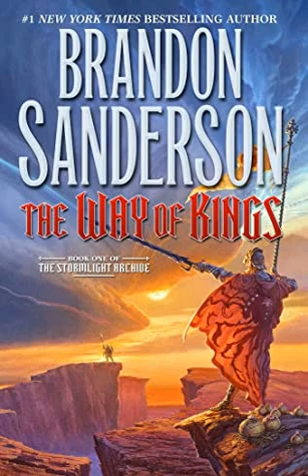The Way of Kings (The Stormlight Archive, #1) Ambience Soundscape | Reading Music